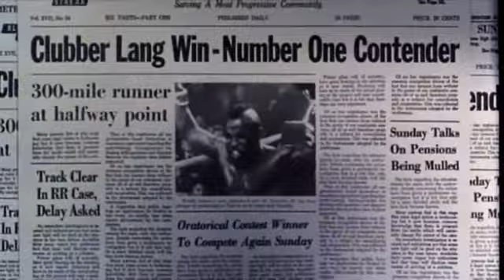ROCKYLAND: Chapter 3.4 (Clubber)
ROCKYLAND Video Collection:
Chapter 3 (The Opponents)
Chapter 3.4: "Clubber"